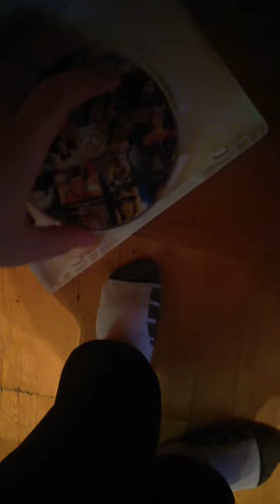opening to annie brocoli dans lespace 2001 dvd